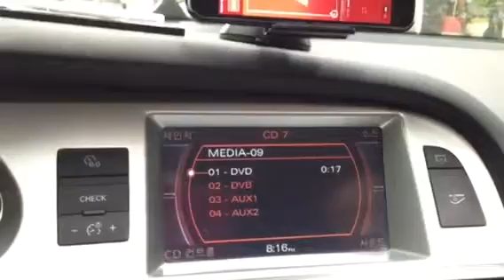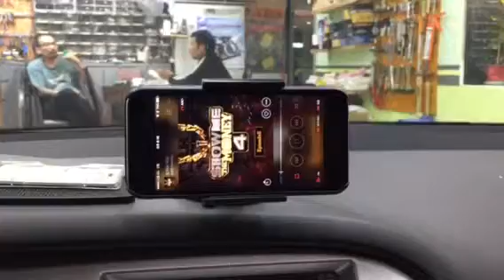2008년식 A6 옥스생성기 +아우디 블루투스+A6 블루투스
Since 1986
Car HiFi  AUTOsound21

아우디 A6 2008년식+옥스생성기(40만원)+음질전용 블루투스
(24만원)장착 모습 입니다.

음질전용 블루투스는 장착하신 고객분마다
블루투스 음질이 이렇게 좋을수 있냐고,
그리고 스마트폰 이어폰 단자를 직결로 사용
하는 것보다 음질이 좋습니다.

장착하신 고객분들은 벤츠나 아우디,BMW,포르쉐 2015년식 순정 블루투스 보다도 음질이 좋다고 하시면서 CD 음질보다 좋다고 하시는
분도 많습니다.

•••장착은 1시간 정도•••
•••30년 장착 경력+카오디오 인스톨러
16년 경력의 실장+15년 경력의 인스톨러로 샾 운영도 해본 전문가가 장착 합니다.
•••벤츠,아우디,폭스바겐,BMW,포르쉐,
벤틀리,제규어,랜드로버,마세라티,볼보,
혼다,인피니티,렉서스,크라이슬러 등
어떤 차량이라도 옥스 작업이 가능합니다.

Since 1986
Car HiFi. AUTOsound21